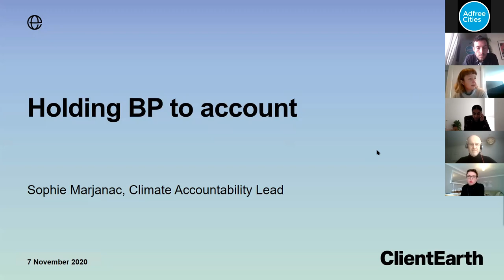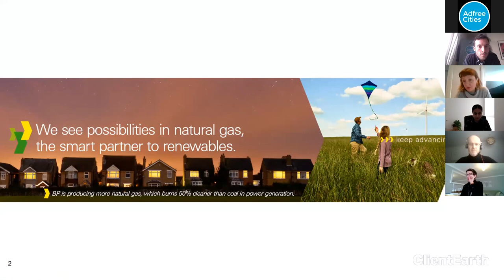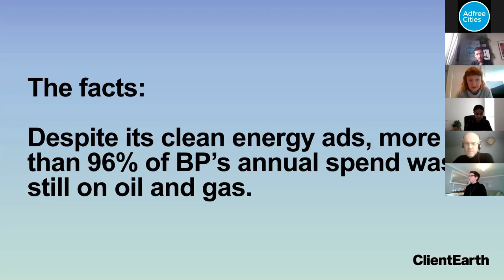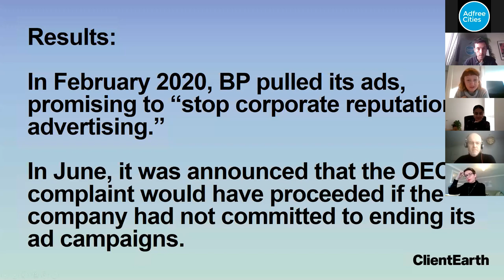Holding BP's advertising to account, Sophie Marjanac (Client Earth), Adfree Cities conference 2020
Hear from Client Earth's climate accountability leading lawyer on how the firm brought a legal challenge against BP's fossil fuel advertising via the Organisation of Economic Co-operation & Development (2020).